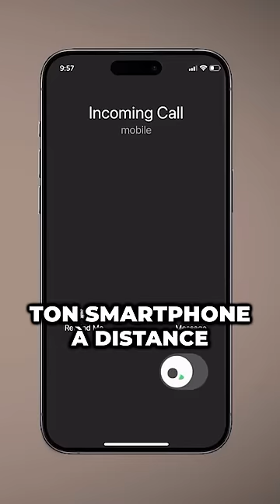LA MÉDECINE DU FUTUR par Elon Musk ! 🦾😨 humour sketch rire elonmusk neuralink I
Venez voyager avec moi, on se tire ! 🚀
- MUTZIG le 15 février 2024
- SAUSHEIM le 16 février 2024
- CLAYE-SOUILLY le 2 mars 2024
- DREUX le 15 mars 2024
- SAINTE-GENEVIEVE-DES-BOIS le 16 mars 2024
- SAINT-BRIEUC le 20 mars 2024
- LES SABLES-D’OLONNE le 21 mars 2024
- BESANCON le 30 mars 2024
- PARIS le 4 avril 2024 (aux Folies Bergère)
- LILLE le 12 avril 2024
- AVIGNON le 19 avril 2024
- SAINT-PAUL-TROIS-CHATEAU le 20 avril 2024
- BOURG-LES-VALENCE le 21 avril 2024
- LYON le 23 mai 2024
- VILLEPARISIS le 26 mai 2024
- AIX-LES-BAINS le 28 mai 2024
- BORDEAUX le 30 mai 2024

Un grand merci à :
Richard Sospedra ❤️
Erwan Leblond ❤️
Vincent Leroy ❤️